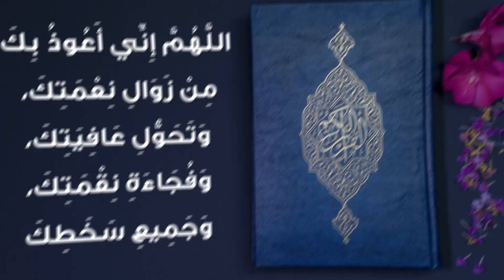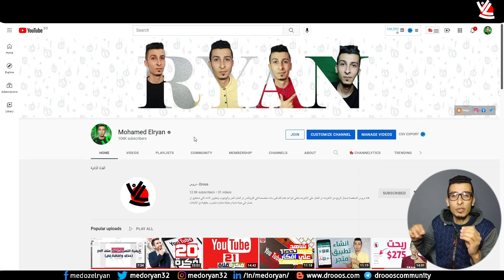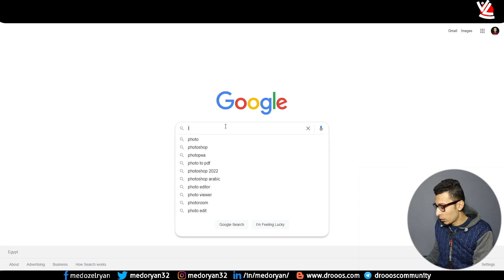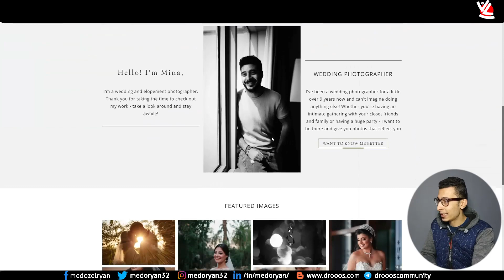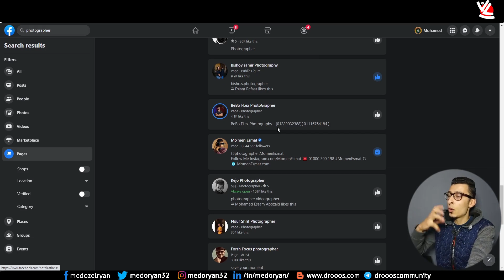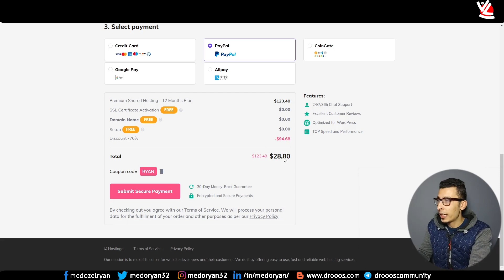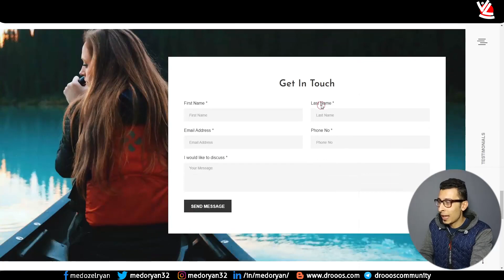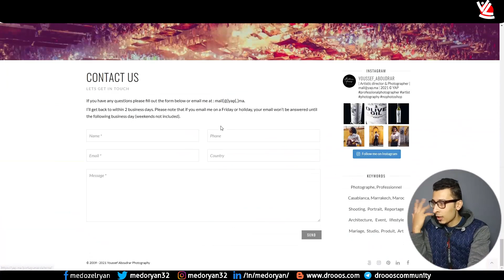هتكسب يعني هتكسب | الربح من الانترنت 10.00$ لكل مصور للمبتدئين | بالاثبات مجاناً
الربح من الانترنت للمبتدئين بدون راس مال ما يصل لـ 10 دولار لكل مصور تصل اليه ويتم الاتفاق بينكم علي ما سيتم العمل عليه, فيديو اليوم سيفتح لك مجال من مجالات الربح من الانترنت من اوسع ابوابها, العمل علي الانترنت بعد هذا الفيديو للبعض منكم سيصبح أمراً يسيراً ان شاء الله.